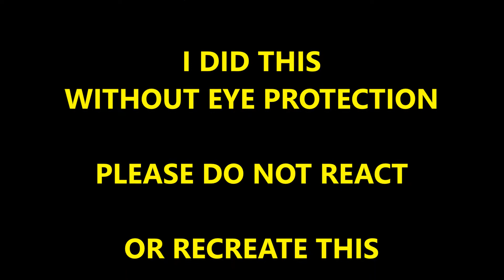Laser Power At Your Hands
laser burner